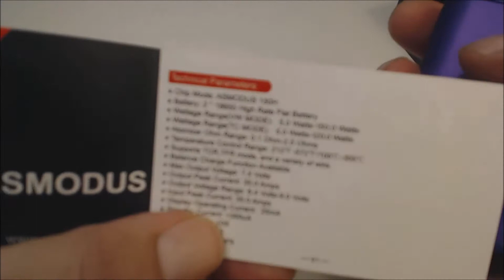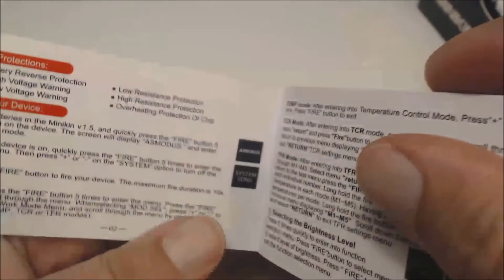MINIKIN v1.5 150 watt by Asmodus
Lækkert 150 watts mod med 2 stk 18650 batterier.
Lækker "gummi" belægning. føles rart i hånden.
22 mm atty syntes jeg passer pænest på.